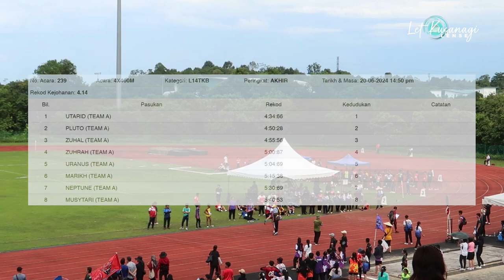KEJOHANAN OLAHRAGA SMK MUARA TUANG | 4X400 METER L14TKB AKHIR